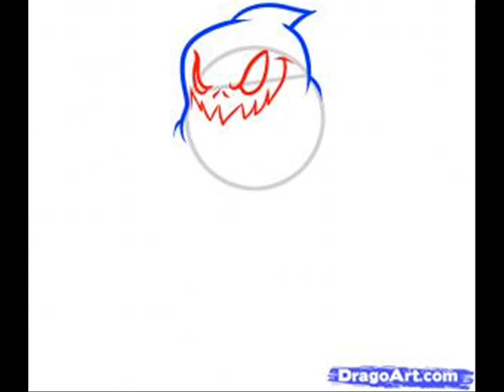How to Draw a Halloween Ghost